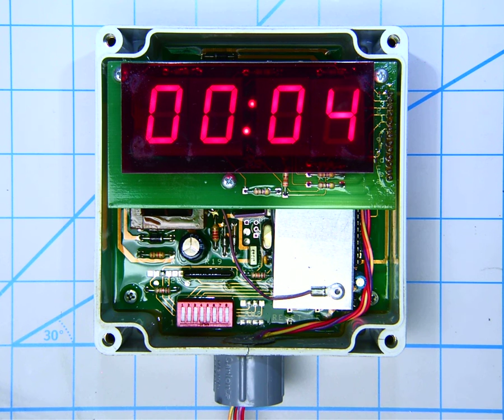GinSan GS31 Car Wash Timer Demo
This is a demo of the GinSan GS31 car wash timer. This timer does not have a horn and requires another timer to be installed in the equipment room. such as a GinSan GS-401. You could use other timers. such as the GS-87 but a GS-8 GS-85 or GS-255 should work. The GS-401 timer replaces the GinSan TIGS255 TIGS87 TIGS8 TIKR255 .